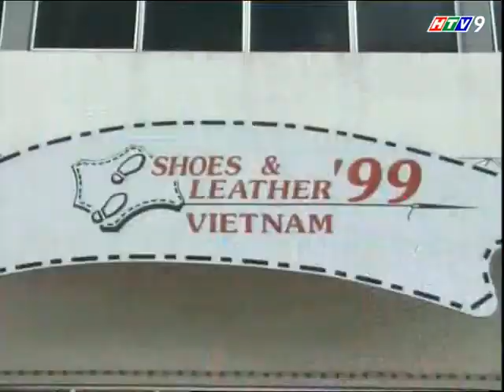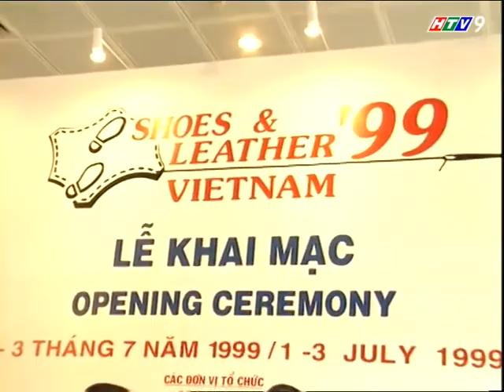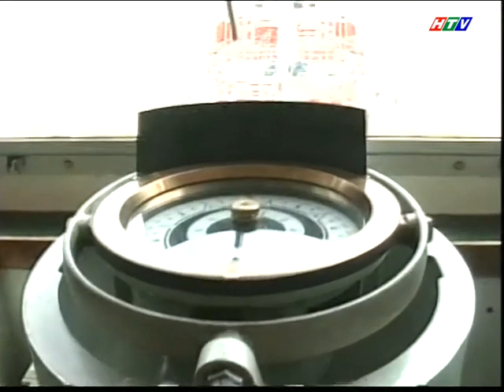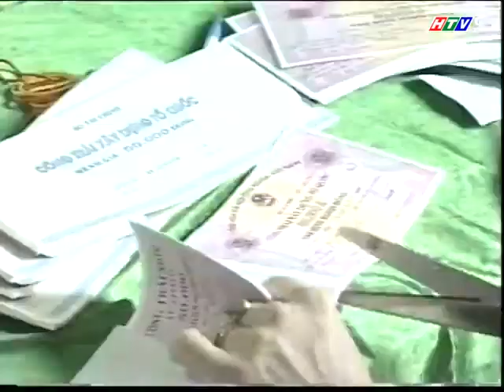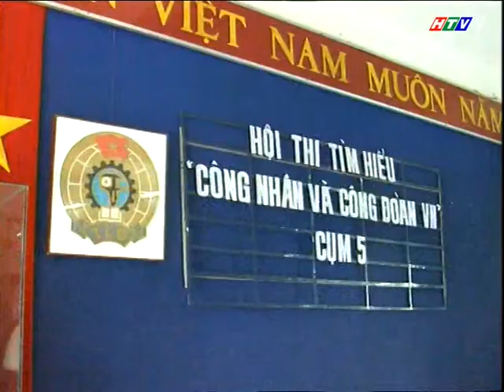(HTV7/9) Tin trong nước (3/7/1999)